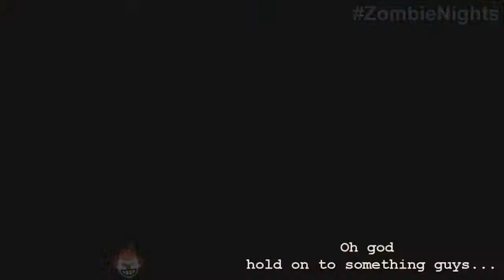Call of Duty WTF Moments "Gun to The Balls"